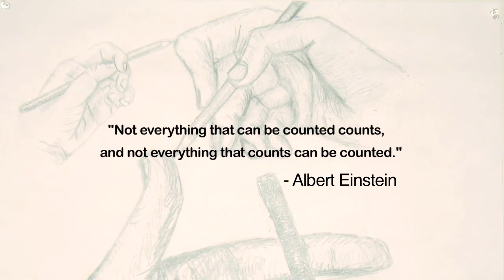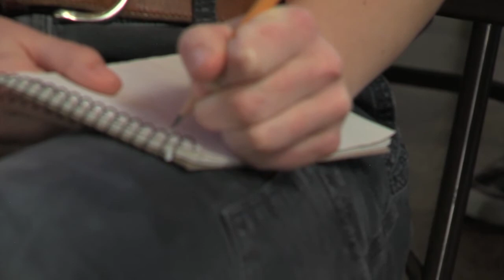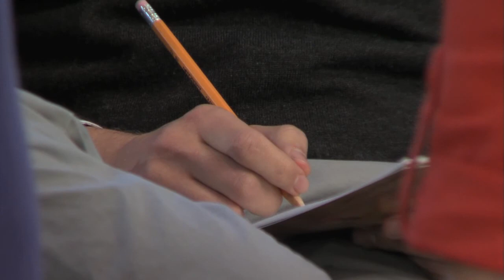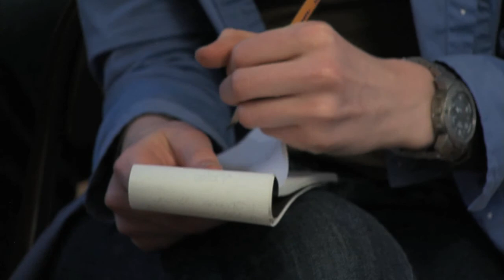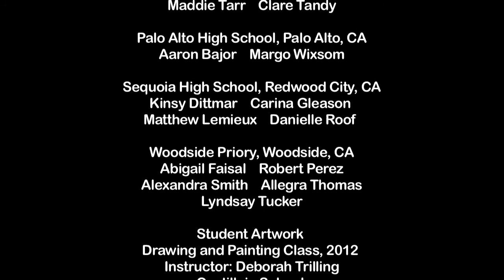The Pencil Symposium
This video documents the Pencil Symposium, a discussion with local high school students about the impact of standardized testing and their most effective educational experience. The pencil symposium was video taped on Thursday, March 15, 2012.

The pencil symposium was part of an educational program inspired by the installation of an artwork by Harriete Estel Berman at Anita Seipp Gallery, Castilleja School where it was photographed for the article in American Craft. The title of the pencil bell curve visible in the video is Pick Up Your Pencils, Begin.

Constructed entirely with used pencils, the installation is about the impact of standardized testing on our educational system. The artwork hangs like a curtain from the ceiling 12' 3" height x 28'wide and ¼" depth (the thickness of a pencil.)

The Pencil Symposium was organized with the assistance of Student Liaison - Charlotte Jones, Castilleja School  and Deborah Trilling, Art Teacher, Castilleja School. Funding was provided by Applied Materials Excellence in the Arts Grant from the Arts Council Silicon Valley.

View documentation about the five year assembly of  the pencil installation "Pick Up Your Pencils, Begin" on my web site at:

A future video as a compliment to "The Pencil Symposium" video will discuss how the emphasis on standardized tests is affecting our educational system at the expense of other learned skills such as creativity, problem solving, and critical thinking. Pencils, the primary raw material in the installation, Pick Up Your Pencils, Begin, will be a recurring visual throughout the video. Images and commentary will offer insight into the creative process including the design, fabrication and assembly for the bell curve of pencils over four years. Funding for this complimentary video will be sought from grants.

Please contact the artist with your questions or responses at: bermaid [at] harriete-estel-berman [dot] info.